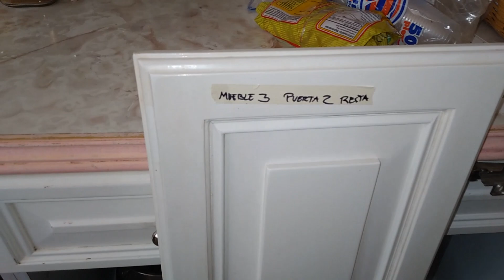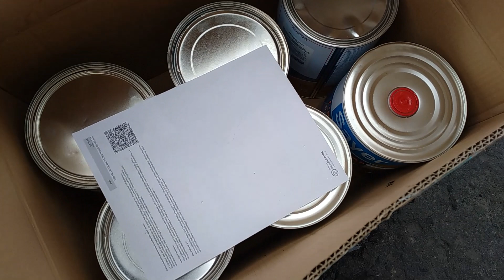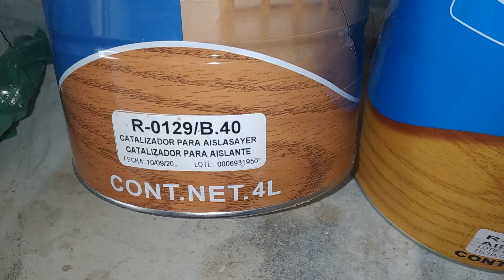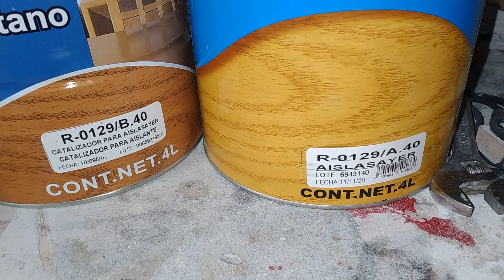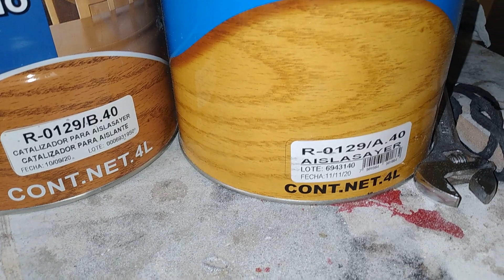CLASES DE POLIURETANO PARTE 1 ( TEMA EL AISLANTE) SAYER LACK ( introducción)🤔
BIENVENIDOS A ESTE NUEVO CURSO RAPIDO DE POLIURETANO  ESPERO TE GUSTE  PERO SOBRETODO  TE SERVIA PARA TUS PROYECTOS ESPERO EXPLICARLO LO MAS CLARO POSIBLE  UN SALUDO..😃